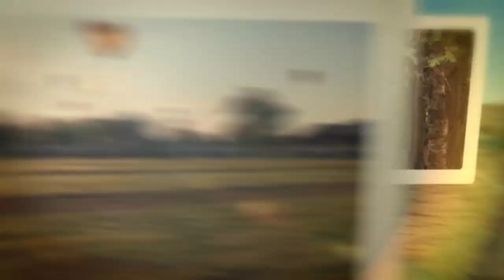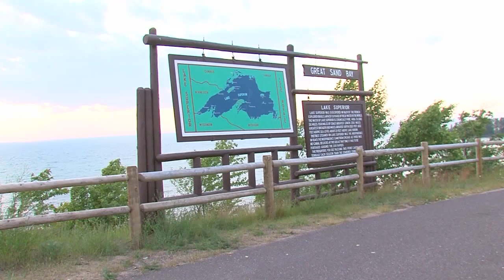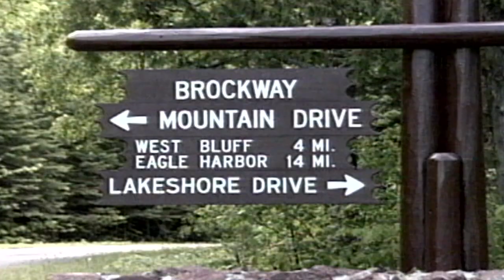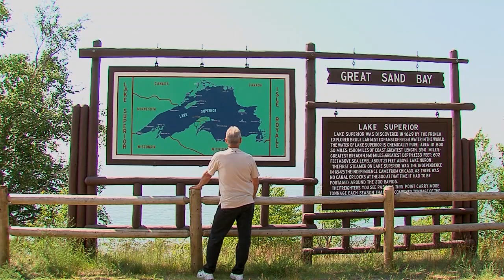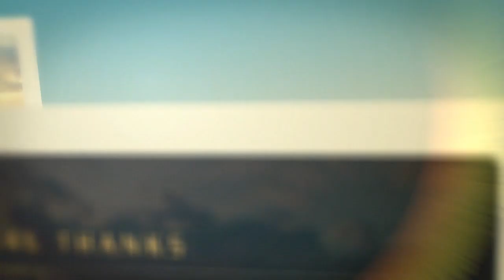Great Getaways 1106 The Keweenaw Peninsula [Full Episode]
Great Getaways #1106 "The Keweenaw Peninsula" (Full Episode) - Michigan's Upper Peninsula

This rugged wilderness is the northernmost part of Michigan! Here is where the largest freshwater lake on earth creates a peninsula called the Keweenaw. We will hike to Montreal Falls, discover the history of Fort Wilkins and the Delaware Copper Mine and enjoy the breath taking beauty of the Great Sand Bay.  Plus we will bring you "Then and Now" giving you a glimpse of what the area was like 20 years ago.